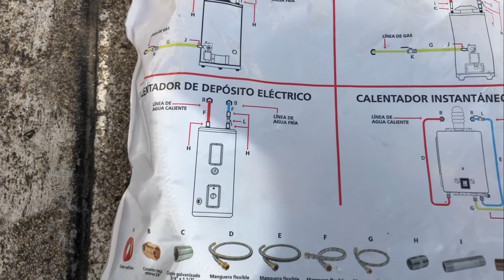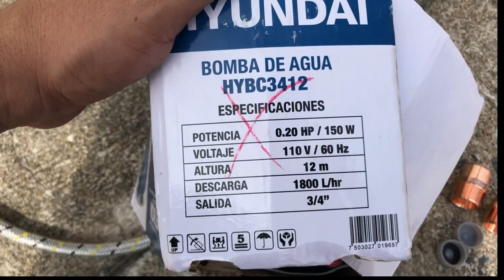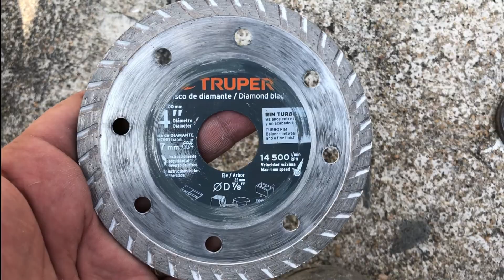BOMBA PRESURIZADORA y CALENTADOR DE AGUA || CON KIT DE INSTALACION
En este video instalaremos:

1.-Bomba de agua presurizadora de presion marca Hyundai de 150 W, Voltaje de 110, Altura de 12 M, con salida de 3/4.
2.-Kit de instalacion facil, para calentador de agua instantaneo.
3.-Calentador de agua marca Bosch de 6 L, con gas LP, Encedido electronico.
4.-Tuberia de Tubo Plus 1/2 y 3/4

La idea es ver si te conviene instalar el Kit de intalacion.

Saludos y dejen su Like :)